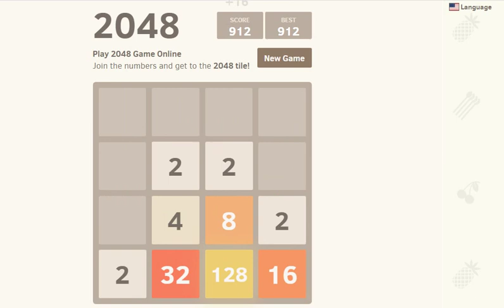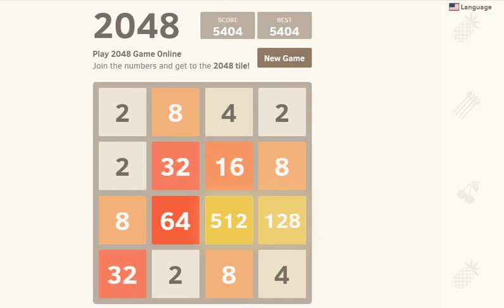play 2048 16/01/2019